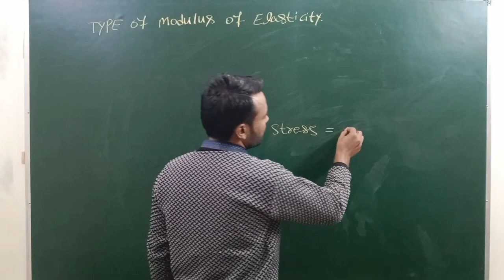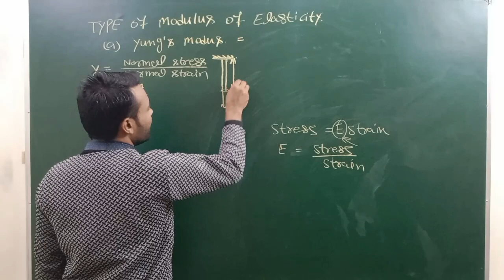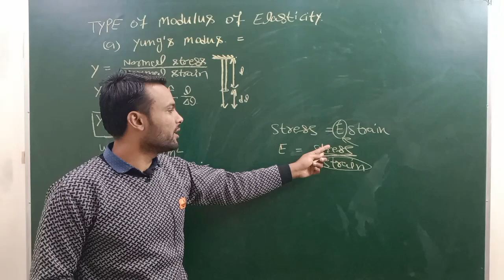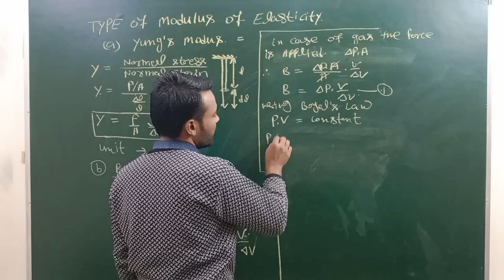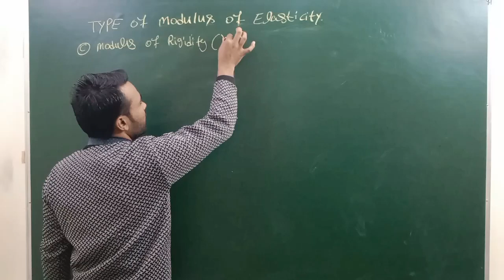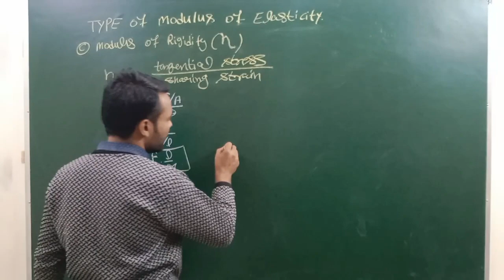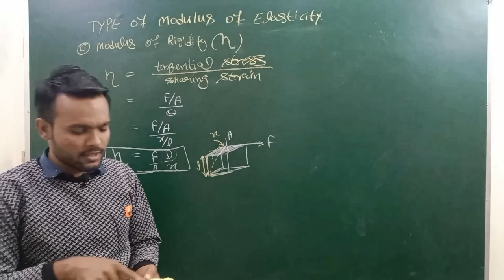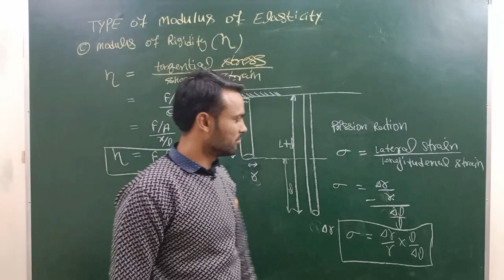11th 9-4 types of modulus of elasticity